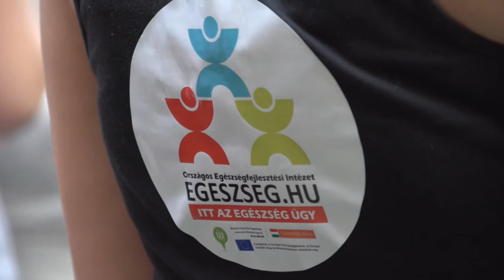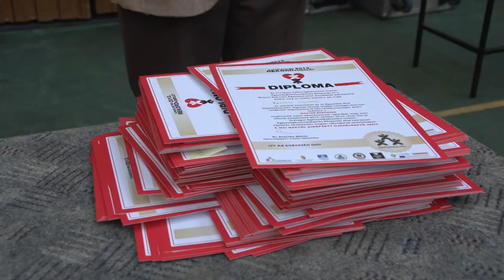Megdőlt az egyszerre újraélesztés magyar Guinness-rekordja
Az eseményen Szócska Miklós egészségügyért felelős államtitkár azt mondta, hogy az újraélesztés elsajátítása azért lenne fontos minél több ember számára, mert nemcsak magunkért vagyunk felelősek, hanem másokért is.